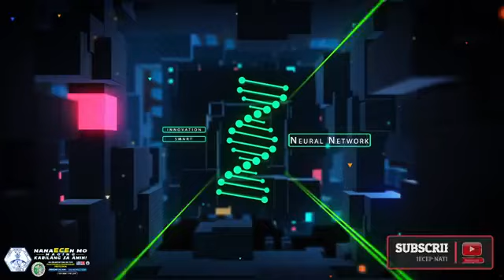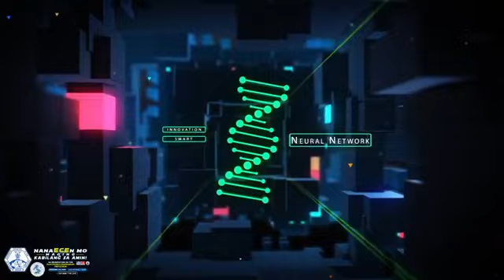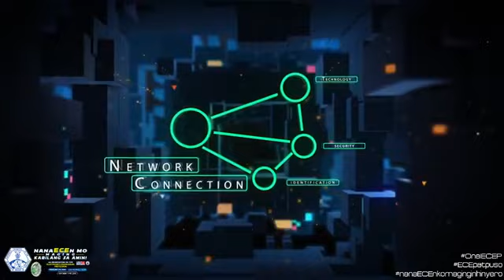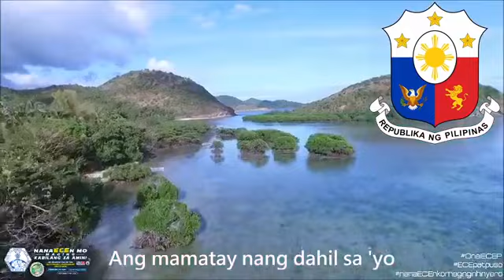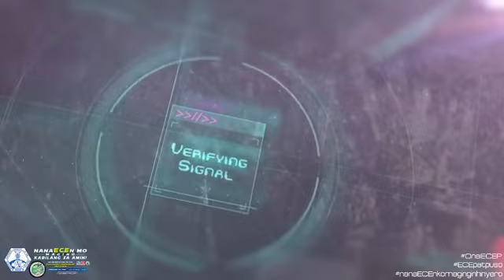NanaECEn Mo Maging Kabilang Sa Amin! Part 1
An orientation on the Electronics Engineering Profession for Senior High School Students by IECEP SOCCSKSARGEN Chapter!

Welcome to the Official YouTube Channel of IECEP, Inc.

⭕️ Something NEW.